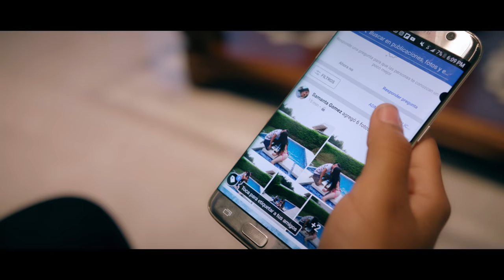MELY HERNANDEZ-MENTIROSO (Video Oficial 4K)